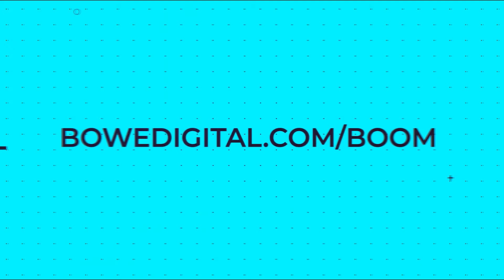Use BOOM to Better Your Business in 2020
Join us April 1 & 2 in Indianapolis as we host BOOMxBoweDigital. BOOM is a small business marketing conference aimed at giving you a full day of classes to better your marketing this year.